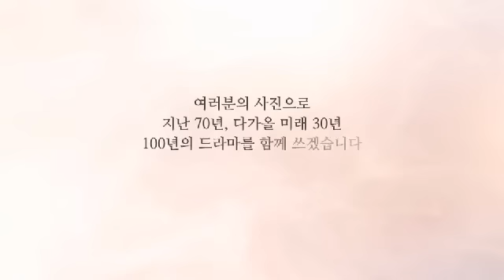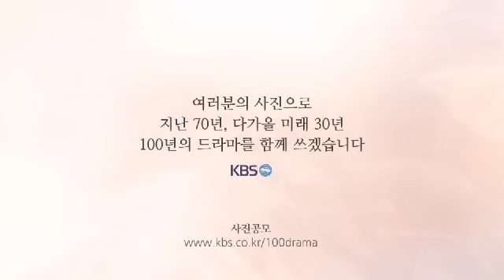KBS 대한민국 100년의 드라마_시청자 사연 공모 ㅣ KBS방송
‘광복 70년 미래 30년, 대한민국 100년의 드라마’ 는 2015년 대한민국 광복 70년을 맞아 KBS가 한국 사회와 시청자들께 선보일 정규/특집 프로그램, 캠페인, 시청자 이벤트 등의 방향과 목표를 포괄하는 주제어입니다.

‘광복 70년 미래 30년 대한민국 100년의 드라마’ 는 또한 광복과 함께 시작된 격랑의 한국 현대사를 온 몸으로 헤쳐 온 국민들과 함께 새로운 미래를 열어보겠다는 KBS의 제안이기도 합니다.

광복 70년의 역사를 보여줄 수 있는 사진과 그 사진 속에 담긴, 역사적 현장에 함께 했던 시청자여러분의 삶의 이야기를 공모합니다.

▷공모사진 종류 : 1945년이후 개인과 이웃들,역사의 현장사진들
▷사연적기 : 사진을 올리시고 사연을 적어주십시오
▷선정사진 : 시청자여러분의 사연과 함께 방송으로 제작되며 소정의 사례금을 드립니다.

2015년 ‘광복 70년 미래 30년, 대한민국 100년의 드라마’를 시청자여러분과 KBS가 성공적으로 써나갈 수 있도록 많은 관심과 참여를 부탁드립니다.